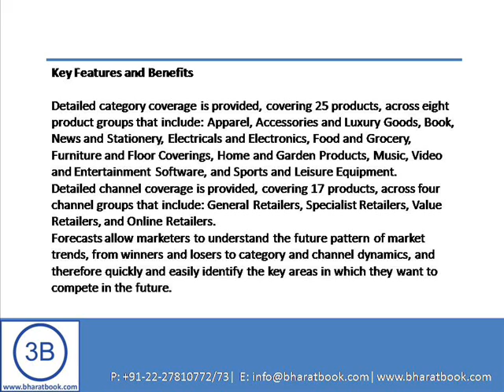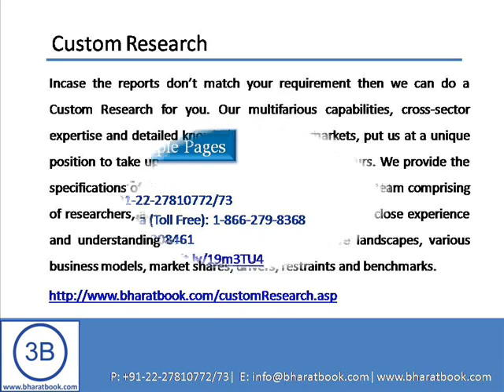Bharat Book Presents : The Future of Retailing in Japan to 2017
Product Synopsis

• Future forecasts and historic market data can improve market and strategic planning.
• Understand which channels and products will be the major winners and losers in the coming years.
• Know the share of sales between different products in your key channels and how this will develop.
• Assess the impact of economic recession and recovery on market growth.

Introduction and Landscape

Why was the report written?
""The Future of Retailing in Japan to 2017"" is based upon an extensive, cross-country, industry research program which brings together Canadean's research, modelling, and analysis expertise in order to develop uniquely detailed market data. It provides detailed quantitative analysis of past and future trends - crucially providing retail sales data not just by channel and by product, but showing product sales through different channels. This allows marketers interested in retailing to determine how to account for the development of retail trade overall and to know which channels are showing growth for which products in the coming years. It aims to capture the shift to new channels depending on the country, the effects of recession, and shifting consumer behaviour; thereby providing timely, highly comparable analysis of the retail markets. Data sets are provided for 2007 through to 2017, with actuals being provided for 2012. All initial market sizing and analysis is conducted in local currency in order to ensure local trends are reflected in the data before conversion into other currencies.

What are the key drivers behind recent market changes?
Consumers have been reacting to the effects of the global recession and the following recovery period on their discretionary spending -- retail markets have been no exception. While the country by country market changes have varied, nowhere has been left totally untouched. This report quantitatively examines the components of change in the market by looking at historic and future growth patterns -- how changes in consumers' behaviour have affected the retail sector for different product categories and channels.

What makes this report unique and essential to read?
This report provides detailed data on the size and development of retail sales of individual product types through specific retail channels and formats in Japan. It provides a detailed and comprehensive quantitative analysis of the trends affecting market development through both historic and forecast data.

Detailed category coverage is provided, covering 25 products, across eight product groups that include: Apparel, Accessories and Luxury Goods, Book, News and Stationery, Electricals and Electronics, Food and Grocery, Furniture and Floor Coverings, Home and Garden Products, Music, Video and Entertainment Software, and Sports and Leisure Equipment.
Detailed channel coverage is provided, covering 17 products, across four channel groups that include: General Retailers, Specialist Retailers, Value Retailers, and Online Retailers.
Forecasts allow marketers to understand the future pattern of market trends, from winners and losers to category and channel dynamics, and therefore quickly and easily identify the key areas in which they want to compete in the future.